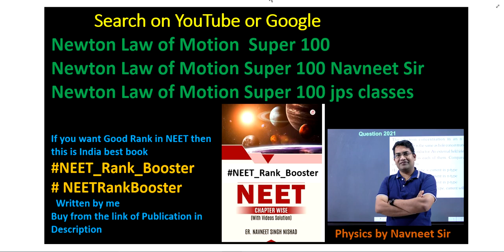A point starts moving in a straight line with a certain acceleration At a finite t after beginning